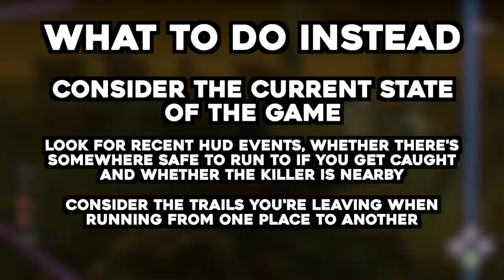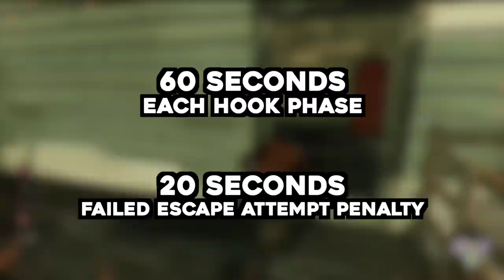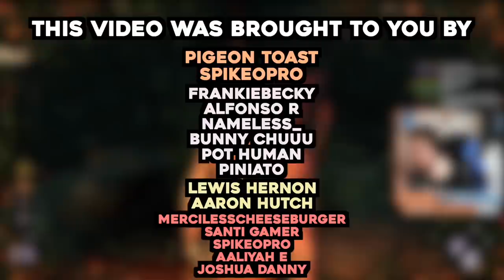6 Things Noobs Do in Dead By Daylight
In this video we take a look at 6 bad habits new players to the game often attain and how they can be improved.

0:00 Intro
0:20 Running away to heal
1:27 Being immersed
2:13 Unsafe unhooking
2:54 Attempting to escape
3:30 Not looking behind during chases
4:36 Self-Care
4:46 Outro